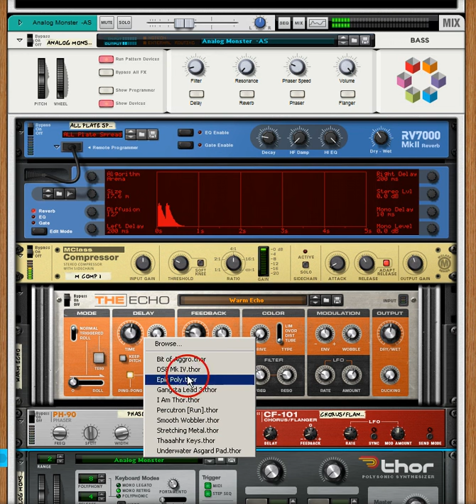Anolog M Thor !!!!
Changing Thor's preset in [ Anolog Monster Combi ]  / R9

If you change Thor's preset to Bit of aggro , & then decide to change to a different  preset , The Bit of Aggro patch will not change Via the up & down arrows ?  But will change by the Drop down  Menu !